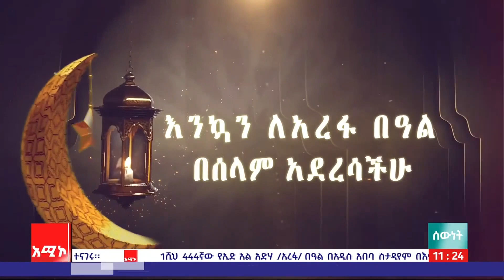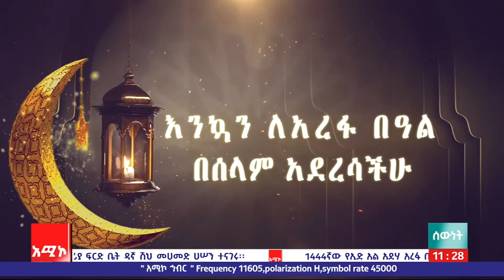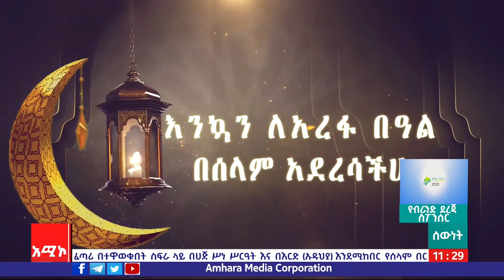ሰውነት:- አባ አድጎ የደግነት ጥግ